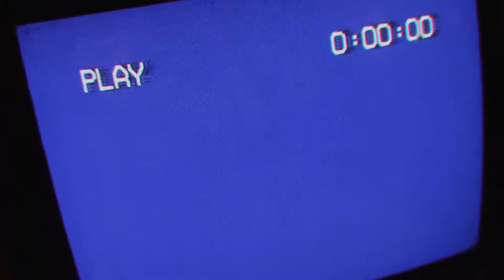Junction City Wrestling - Season 2 - Episode 1 - New Ownership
Season two is here and we're under "New Ownership" as we get started with "The $10,000 man" Dustin Quicksilver vs. "The Drunken Master" Bolo Fung, plus Freedom Wallace in singles competition.

Filmed in the Aleyards outside of Shacklands Brewing Co. in Toronto, Ontario, Canada.

With your hosts Ed Kanerva & Jack Masters.

It's Classic Entertainment!